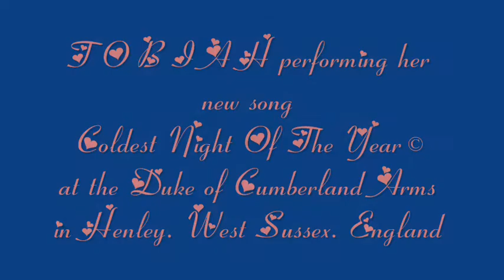TOBIAH - Coldest Night Of The Year ©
TOBIAH  performing a live acoustic version of her new song Coldest Night Of The Year in the Duke Of Cumberland Arms, Henley. West Sussex. England.